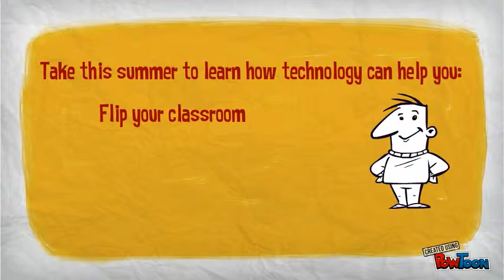Landing Page Video